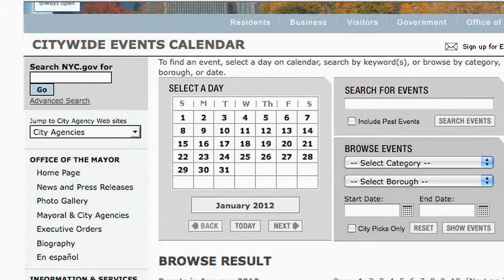How do I get a permit for or information about a street event?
Whether it's a parade, a world class event like the New York City Marathon, when thousands of runners race through the five boroughs, or maybe a street festival, you need approvals and permits--usually from various City agencies.

The Office of Citywide Event Coordination and Management can help guide you.

For all the rules and regulations, and to apply online, just go to NYC.gov and search "Street Activity Permit."

You can also check out a calendar for many fun happenings at different venues around the City.